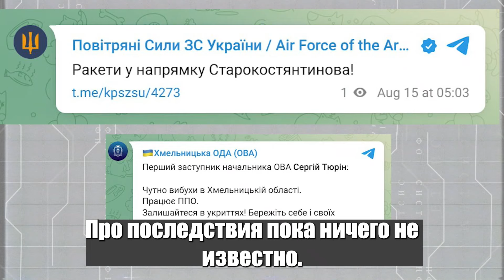ЭТОЙ ночью ракетный удар. Взрывы во Львове, Луцке, Днепре и Краматорске, Смиле. Ракетный удар Одесса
Массированный ракетный обстрел Украины. Под ударом - семь областей и большие города: Львов, Днепр, Луцк. Пятеро человек погибли, много раненых. Пострадали жилые дома, детский сад и больница. Россия выпустила 28 ракет, в том числе Х-22 и “Калибр” с Ту-95. Украинская ПВО сбила 16 из них. Все подробности - прямо сейчас.​​